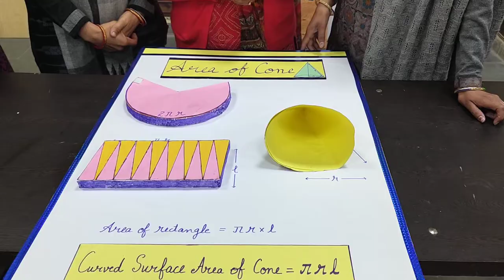Surface area of cone working model